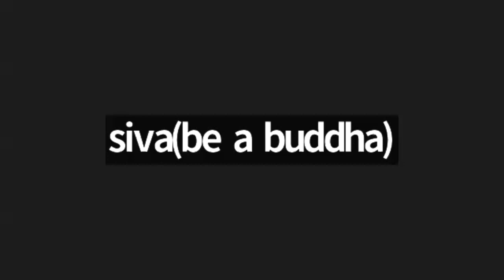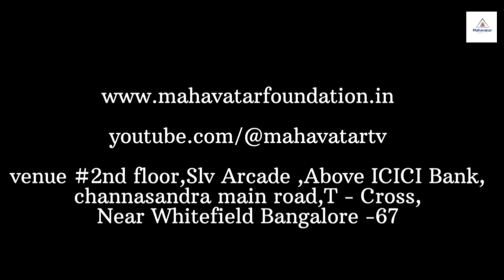రోజు#19: పాల్గొనేవారి అద్భుతమైన అనుభవాలు, ప్రశ్నలు మరియు సమాధానాలు తెలుసుకోండి!